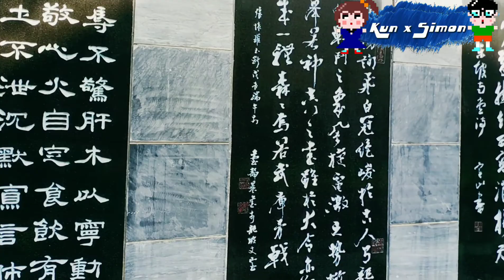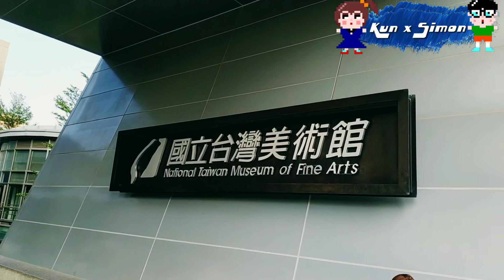Trip to Taichung in Taiwan ( National Taiwan Museum of Fine Arts) 대만 타이중 여행 명소 박물관 예술 가볼만한 곳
A trip to Taichung in Taiwan
Entrance fee is Free
Traditional modern art pieces are ready for visitors.
every season new theme of performance and art galleries are held.
In front of the museum, the city park is located and open to everyone for free.

입장료는 무료입니다.
전통적인 현대 미술 작품들이 방문객들을위한 준비가되었습니다.
매 시즌 새로운 공연 및 새로운 테마의 아트 갤러리 가 열립니다.
박물관 앞에서 도시 공원은 모든 사람들에게 무료로 개방되어 있습니다.

入场费是免费的
传统的现代艺术作品为游客准备。
每个季节都会举办新的表演和艺术画廊主题。
在博物馆前面，城市公园位于所有人的免费开放之中。

Las piezas de arte moderno tradicional están listas para los visitantes.
Cada temporada se celebran nuevos temas de performance y galerías de arte.
En frente del museo, el parque de la ciudad está ubicado y abierto a todos de forma gratuita.